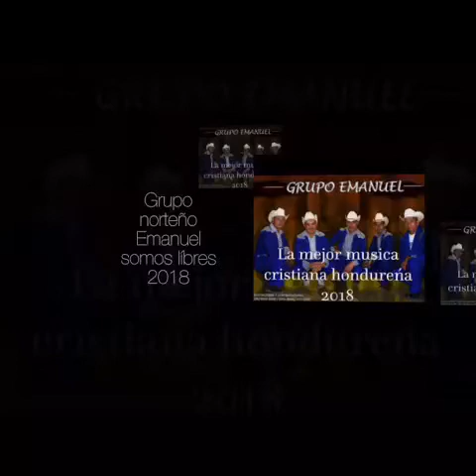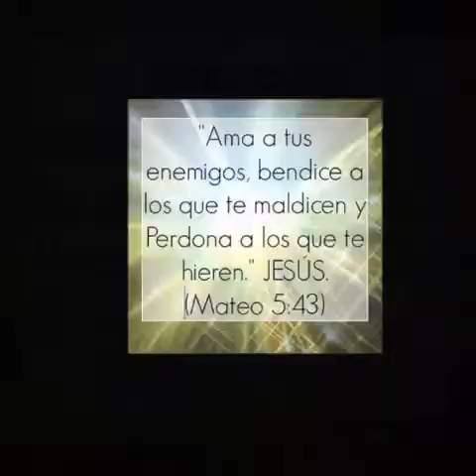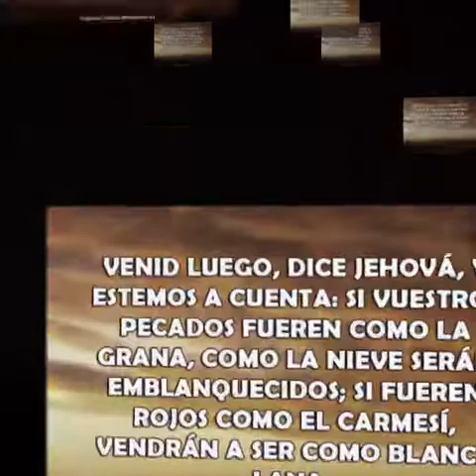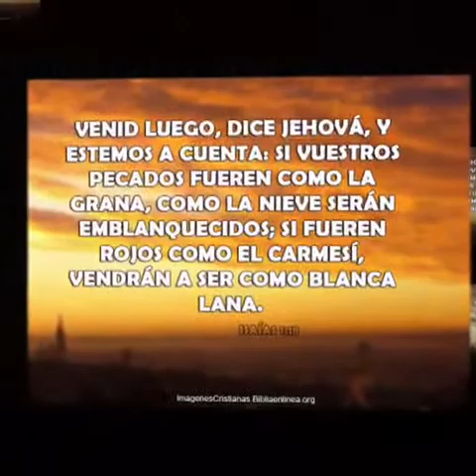Grupo norteño Emanuel somos libre 2018